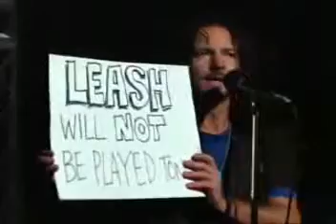Pearl Jam - Why Go?